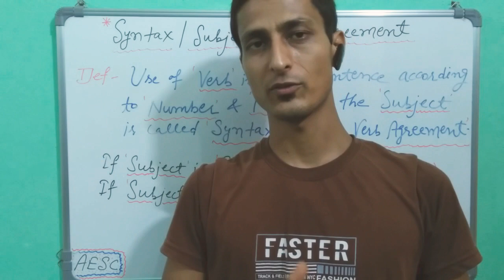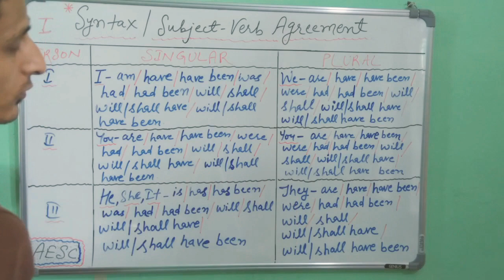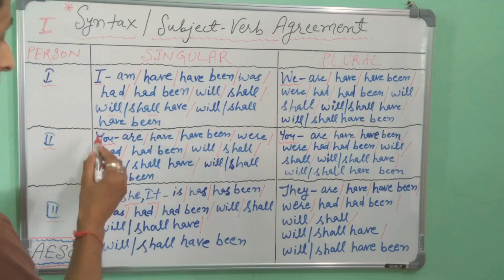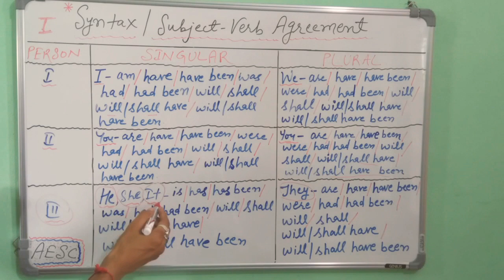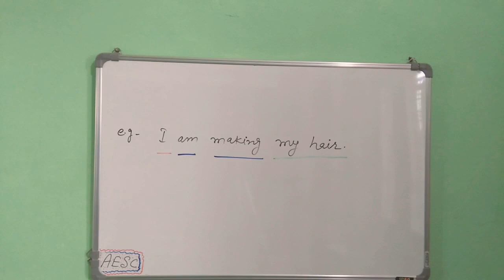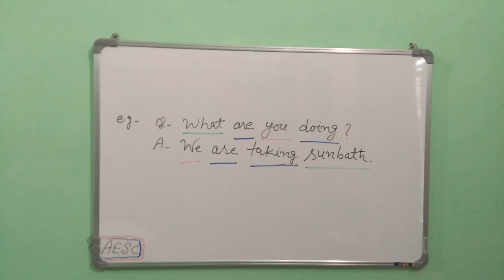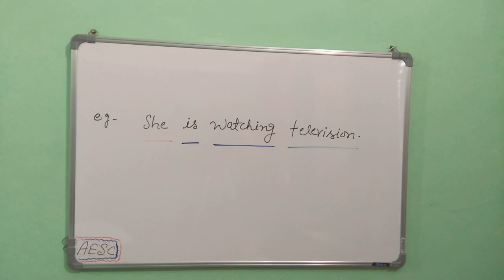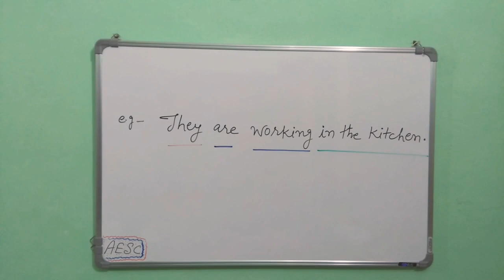English Subject Verb Agreement| English Subject Verb Agreement Practice|English Subject Verb Concord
English Subject Verb Agreement Practice|English Subject Verb Concord

Detailed Description of Basic sentence structure
Subject -Verb Agreement | Basic Sentence formation | Basic English Grammar | Hindi -English Grammar |Parts of Speech |Syntax | Basic Sentence Structure.

Arindam English  Speaking Classes, ArindamEnglishSpeakingClasses, Arindam, English, Speaking , Classes, Sentence Formation, SentenceFormation, English sentence formation, EnglishSentenceFormation, English to hindi, Hindi to English learning, Vocabulary, hindi se English sikhane wali videos, Hindi Translation of English sentences and Vocabularies, Parts of Speech, Noun, Pronoun, Verb , Adjective, adverb, preposition, conjunctions, interjections, Hindi Translation, English se hindi sikhe, best videos on Sentence formations and syntax formations, Subject Verb Agreement,   Top class videos on Sentence Formation, top class videos on Basic English Grammar, Top rating videos on English speaking and Grammar and Learning and Literature.Top searched videos on YouTube on English Speaking and Grammar and Language and literature , pronunciation exercises for best english learning. All English Grammar topics.

Syntax , Sentence Formation, how to make sentences, Basic sentence structure, English Grammar , Hindi se english sikhe , English se hindi sikhe

Arindam English Speaking Classes
AESC

Basic sentence formation, Vocabularies, Vocabulary

facebook page- Arindam English Speaking Classes
facebook id- Arindam English Speaking Classes
instagram id - Tarun K. Dabral